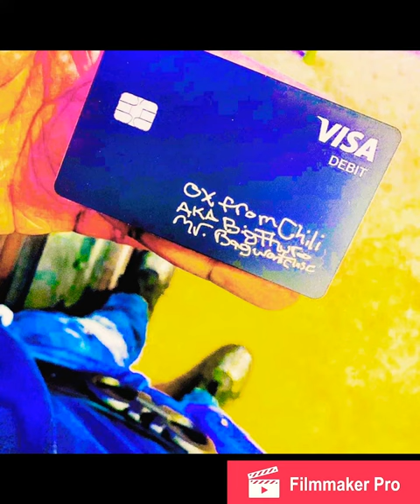585 music ... Finish Line.. Ox from chili ave ft Inf the west side rap God